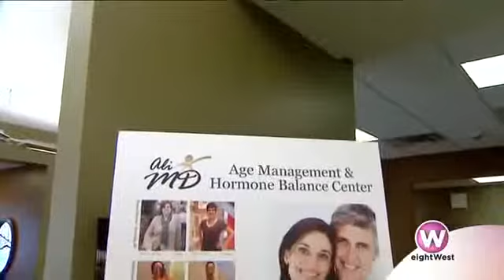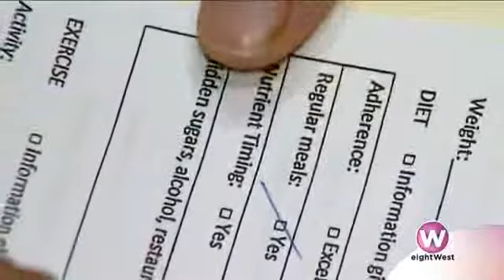Kim Carson Guesting On eightWest on WOOD TV 8 Grand Rapids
eightWest is a Womens Lifestyle Show in Grand Rapids Michigan and on this episode I share my journey of losing weight and getting healthy